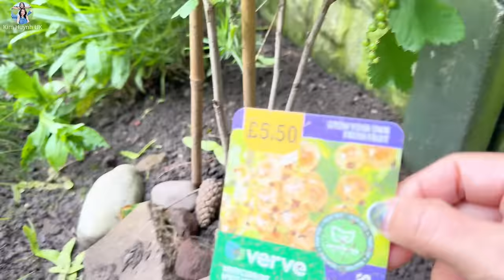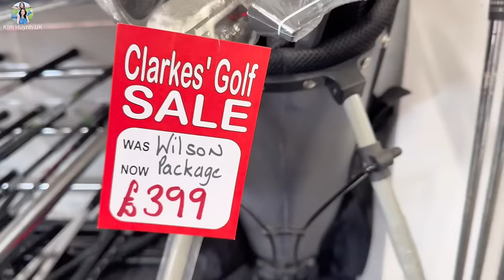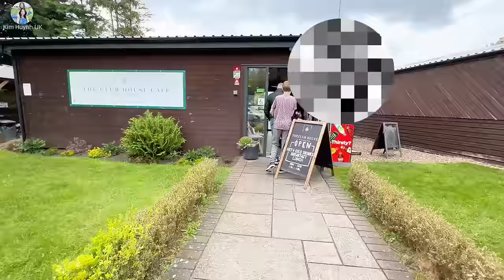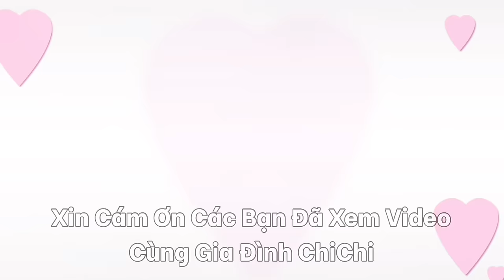Kim Được Nhắc Nhở Từ Nay Không Được Quay 2 Anh Của ChiChi | Người Việt Ở Anh